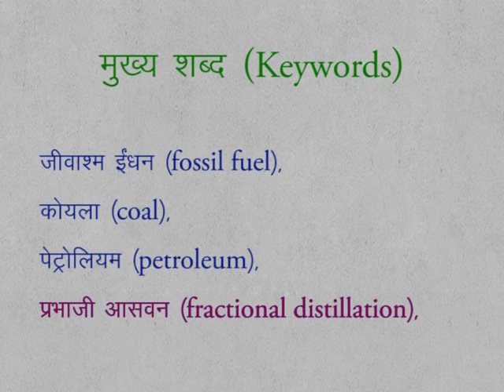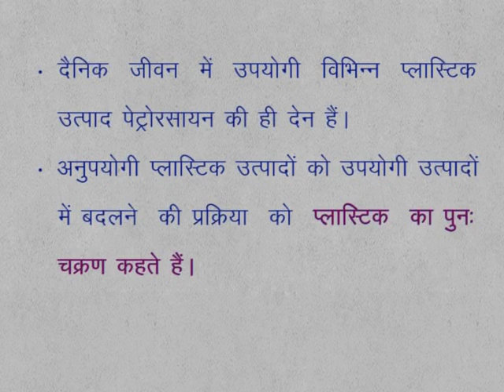CLASS 9th SCIENCE | CHAPTER 16 | COAL , PETROLEUM AND PETROCHEMICALS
CLASS 9th SCIENCE | CHAPTER 16 | COAL , PETROLEUM AND PETROCHEMICALS | 16.11 | KEYWORDS | WE LEARN |